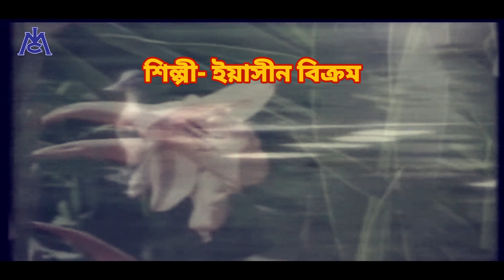ইয়াসিন বিক্রম | অনুকুল ঠাকুরের নামে নতুন গান | প্রেমের ঠাকুর এলো ধরায় | SREE ANUKUL CHANDRA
প্রেমের ঠাকুর এলো ধরায়

শিল্পি - ইয়াসিন বিক্রম

অনুকুল ঠাকুর এর নতুন গান ২০২১

শুনে অন্তরে শান্তি আসবে

এডিটিং ও সম্পচারে - দাতা ইসমাইল শাহ্ মজলিশ কমিটি
মরিচা, ভাঙ্গর , দক্ষিণ ২৪ পরগণা আসসালামুয়ালাইকুম সুধী দর্শক বৃন্দ আপনারা যারা আমাদের এই চ্যানেলটি সঙ্গে যুক্ত রয়েছেন আপনাদেরকে অশেষ ধন্যবাদ জানিয়ে কিছু কথা প্রকাশ করছি । আমরা "কাওয়ালী দরবারী বোর্ড" আপনাদের সামনে শুধুমাত্র সুফি ইসলামিক কাওয়ালী পরিবেশন করি কোন বাজারে কাওয়ালী নোংরা কাওয়ালী আমরা পরিবেশন করি না, দাতা ইসমাইল শাহ মজলিস কমিটি তত্ত্বাবধানে এই চ্যানেলটি চলে দাতা পীর সাহেব মাসুম মোহাম্মদ ইসমাইল শাহ রাহমাতুল্লাহ এটাই অফিসিয়াল ইউটিউব চ্যানেল, আমাদের এই প্রচেষ্টা যদি আপনার ভাল লাগে আমাদের দরবারের এই সামা কাওয়ালী সংগীত আপনারা আপনাদের বন্ধুমহলে শেয়ার করুন, যদি আপনি কোন পীর তরিকায় বায়াত হয়ে থাকেন তাহলে আপনার কদমে সালাম রইল পাঞ্জাবের দয়াতে আপনার জীবন সুন্দর হোক. FOR ANY SUGGESTION WHATSAPP ON -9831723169